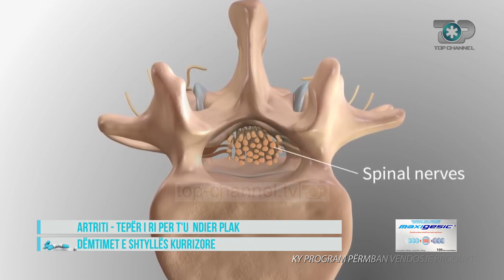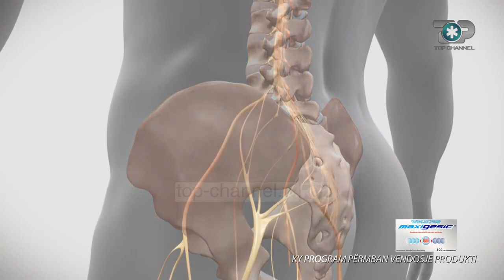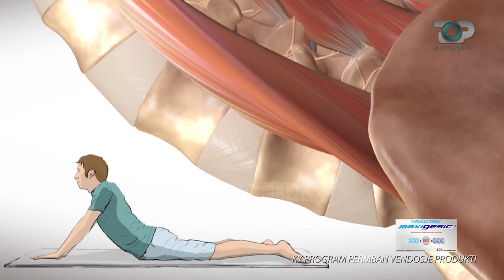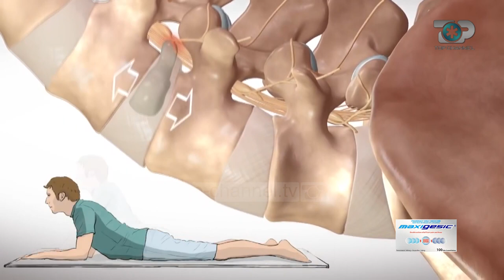Hipokrati - Dëmtimi i disqeve të shtyllës kurrizore - 5 Dhjetor 2020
Shtyllakurrizore: Ndryshimi i struktures se disqeve ndervertebrore dhe demtimi i tyre mund te shkaktojne ate situate mjekesore qe quhet Diskopati, e cila manifestohet me dhimbje te segmenteve te prekura te shtylles kurrizore